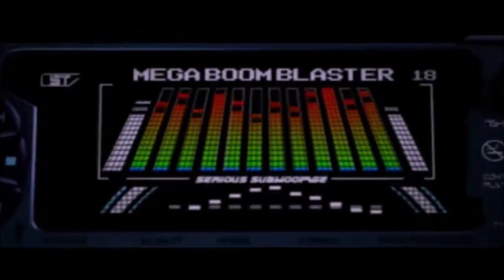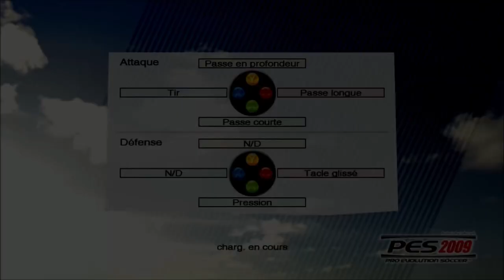Pro Evolution Soccer 2009 :S°3: Ado Den Haag vs Heerenveen ( petit bug )